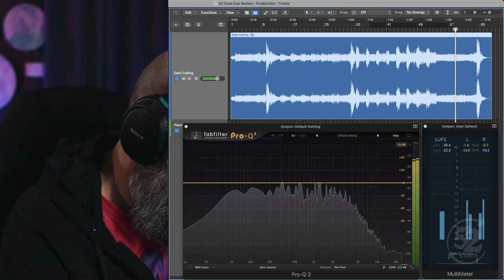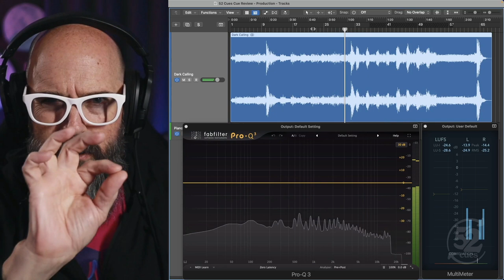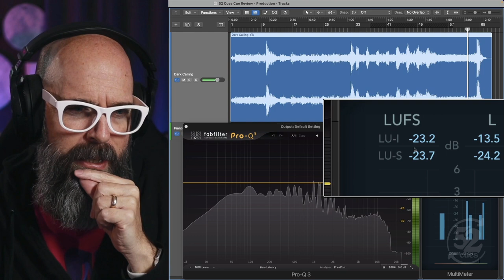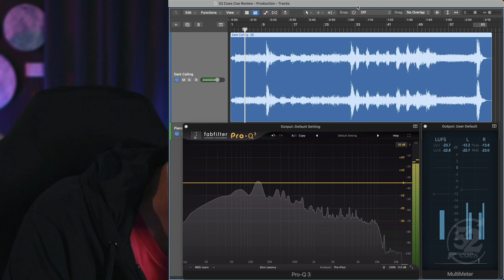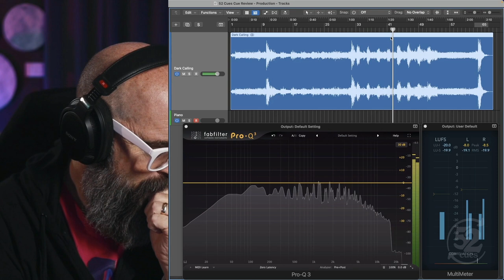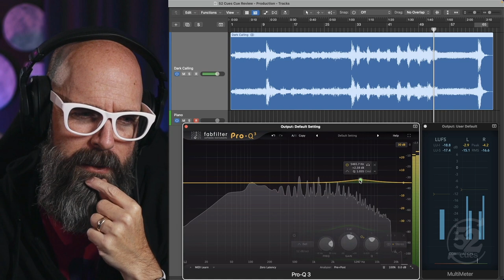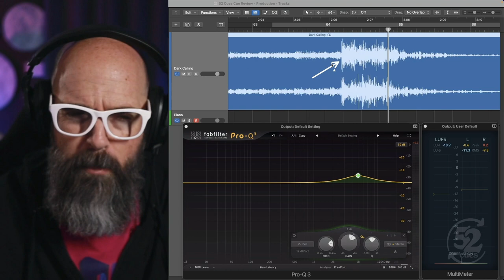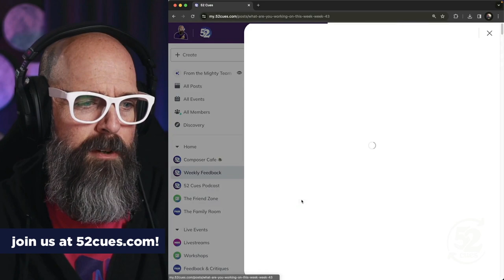Hybrid Horror Cue Review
Join me as a give feedback on a hybrid horror 52 Cues community member, John Dupont!

Join the 52 Cues Community for FREE!
– Post your own cues for feedback from the community
– Network with other composers
– Join in community discussions
– Provide feedback on other composers' cues
– Lean about the industry!

– All of the Community Benefits!
– Zoom Workshops
– Music Production Livestreams

– All the Friends Benefits!
– Weekly Zoom Office Hours
– Live Weekly Zoom Feedback and Critique Sessions
– Pitch Your Cues to Real Libraries!